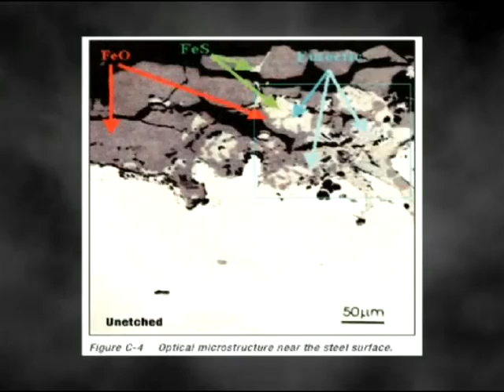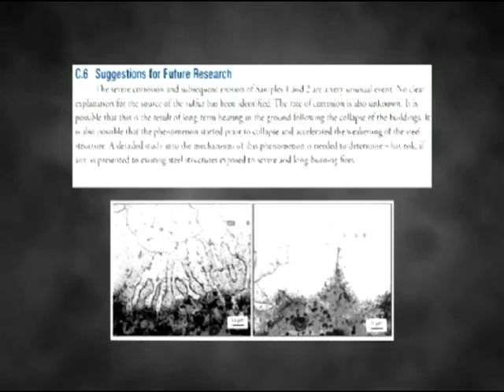Scientists Examine the Molten Steel that Lingered for Weeks Underneath WTC 1, 2 & 7 on 9/11 - Many Surprises Found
Dr. Steven Jones does a chemical analysis of what little remaining steel there is from the World Trade Center.  Only a small amount of the WTC steel escaped the Bush Administration's aggressive and quick recycling program.  The results point to the use thermate/thermite cutter charges.  If the World Trade Center was brought down with explosives, who placed them there?  We need a new investigation into the events of September 11 RIGHT AWAY!